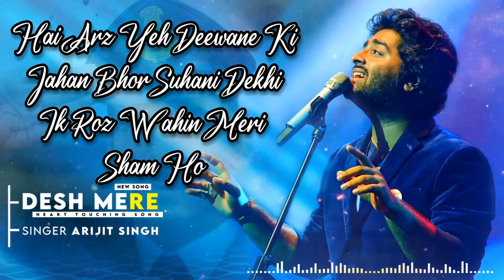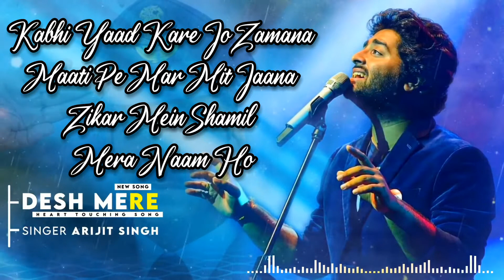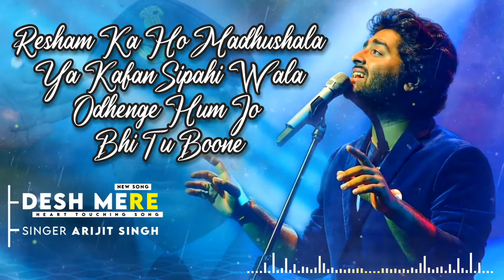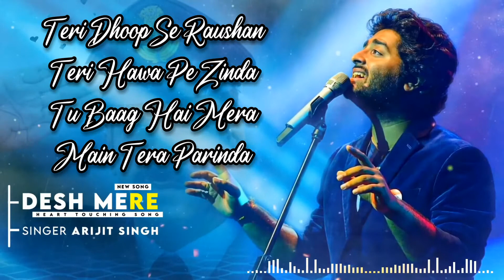Desh Mere Lyrics | Arijit Singh | Manoj M | Ajay Devgan | Sanjay D | Sonakshi S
Home » Bollywood » Desh Mere

Desh Mere Lyrics – Bhuj | Arijit Singh

Desh Mere Lyrics from Bhuj is brand new Hindi song sung by Arijit Singh and this latest song is featuring Ajay Devgn, Sanjay Dutt, Nora Fatehi, Sonakshi Sinha. Desh Mere song lyrics are penned down by Manoj Muntashir while music is given by Arko and video is directed by Abhishek Dudhaiya.

Desh Mere Song Details:Song:Desh MereMovie:BhujSinger:Arijit SinghLyrics:Manoj MuntashirMusic:ArkoStarring:Ajay Devgan, Sonakshi Sinha, Nora Fatehi, Sanjay DuttLabel:T-Series